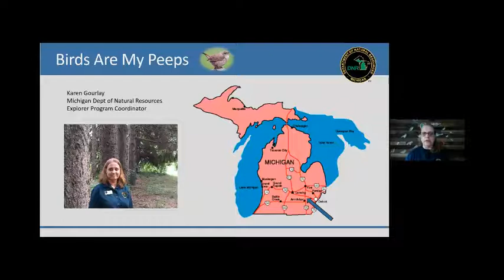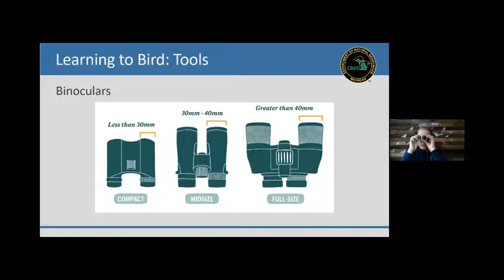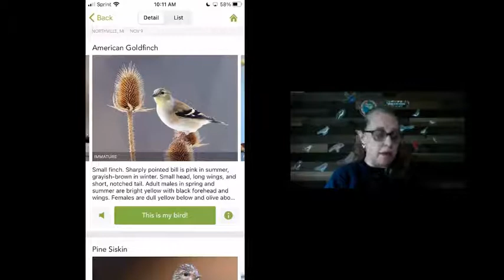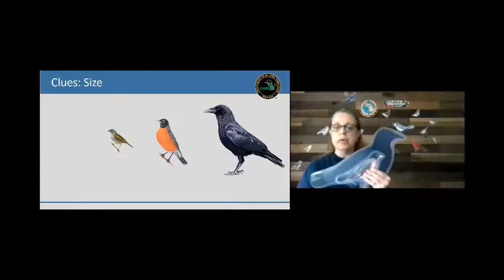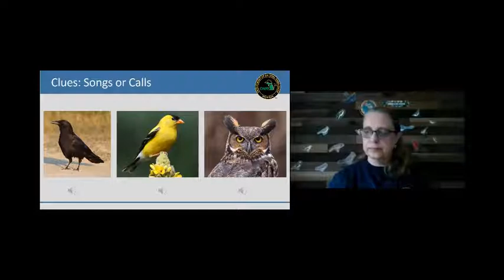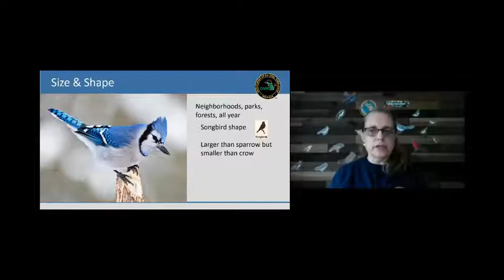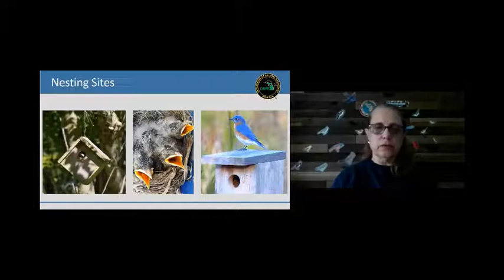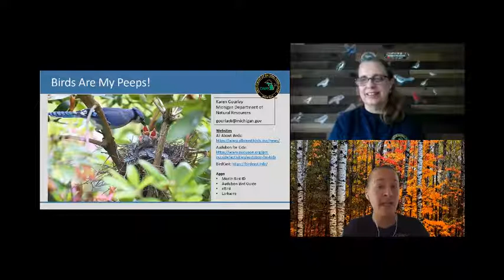Birds are my Peeps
Recorded in southeast Michigan: Learn to observe, identify and record birds in your neighborhood and why biologists use these skills, from downtown Detroit to the wilds of the Upper Peninsula.